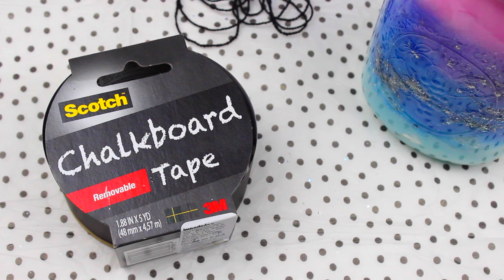DIY GALAXY IN A JAR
Make your own GALAXY in a Jar!  Thumbs Up for more DIYs!

Hi Guys! Today im going to show you how to make a Galaxy in a jar! I found this idea on Tumblr and I thought maybe some of you wanted to see a video about it :),  I really love the final result of this DIY, you can use the Galaxy jars as decor in your room or you can make some to give to your friends. They are very inexpensive to make!

If you recreate this idea use hellomaphie so I can see posts you tag me in!